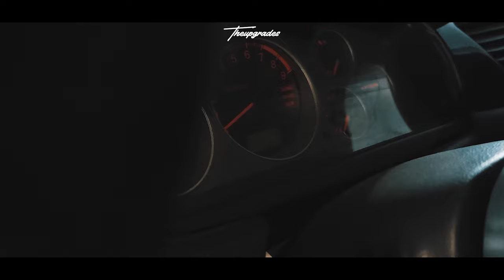ΠΑΝΟΣ ΚΥΡΚΟΣ | Πρωταθλητής Αναβάσεων 2020-2021 Ν4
Αρχικά να πω ένα μεγάλο ευχαριστώ στον Πανό Κύρκο που μου έδωσε απλόχερα το υλικό που βλέπεται αυτή τη στιγμη! Ένα βίντεο που συζητούμε αρκετό καιρό πλέον είναι γεγονός!Ενα Compilation από τις καλύτερες στιγμές που είχε μέσα στη σεζόν 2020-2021 στο πρωτάθλημα αναβάσεων!